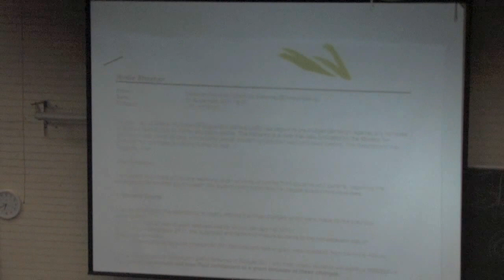USI and UCD Students Union Assembly on Student Fees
Town hall meeting on the proposed increase of third level fees. Speakers include
Pat de Brun: President of UCD Students Union
Gary Redmond: USI President
Brendan Lacey: UCD Campaigns and Communications Vice President